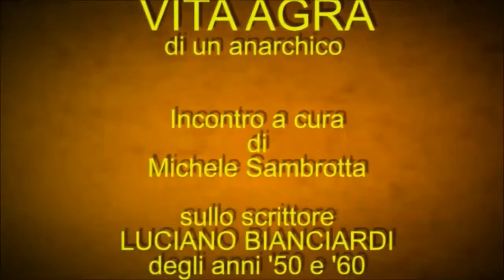Vita Agra di un Anarchico: Luciano Bianciardi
Incontro a cura di Michele Sambrotta sullo scrittore Luciano Bianciardi degli anni '50 e '60, organizzato da l'Isola che non c'è